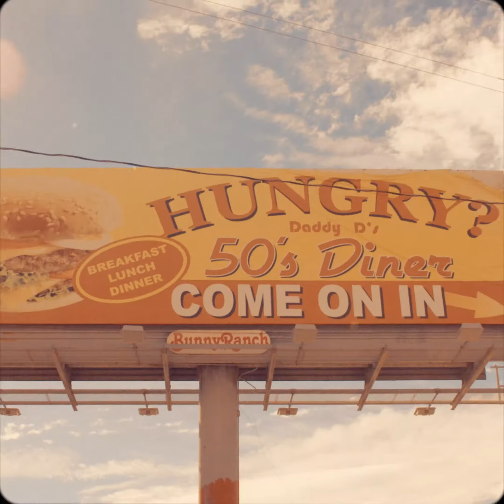We spent a whole week in Death Valley - Dreww's Vlog 003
The essential principle of business is this: figure out some way in which you get paid for playing. 🎬

In September 2018 we had the incredible opportunity of flying out to the Nevada desert to play with our cameras alongside Andy Manaras and Mich Manaras. The short film we produced is currently in the final stages of VFX and will be released soon.

Crew:
Director: Jordan Lavery
Producer: Andrew Johnson
DOP: Andrew Main Oster
1st AC/Grip: Robin L'Houmeau

Cast:
Andy Manaras
Mich Manaras